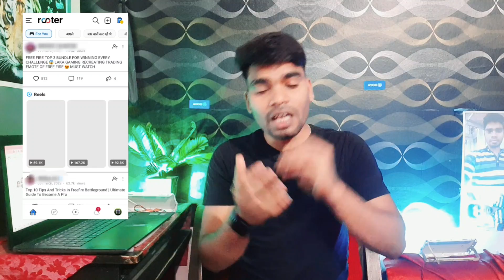Rooter App Live Streaming Weekly Earning सब बर्बाद कर दिया? !! rooter app biggest problem created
Hii Freinds mera name Hemant Kumar hai our aap sabhi ka swagat hai apne youtube channel (Hemat Tech) me.

Your Queries:-.

Rooter App Live Streaming Weekly Earning सब बर्बाद कर दिया?

Hemant Kumar
From:- INDIA